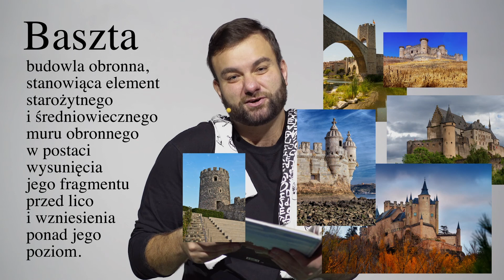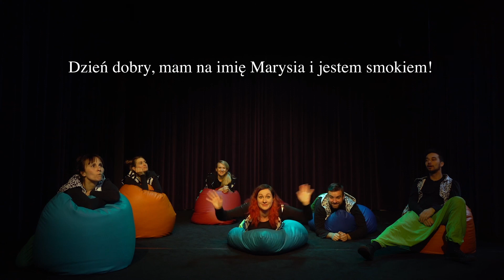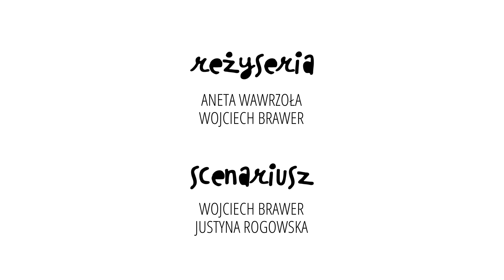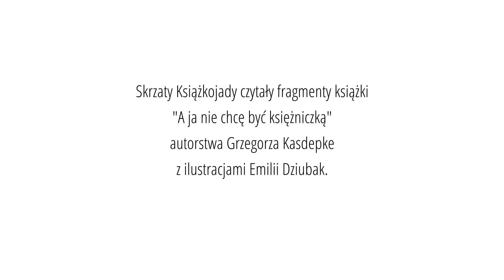SKRZATY KSIĄŻKOJADY - ODCINEK 5 - A JA NIE CHCĘ BYĆ KSIĘŻNICZKĄ - FILM Z NAPISAMI I DESKRYPCJĄ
Rebeliantki, indywidualistki - te charakterne i te mniej śmiałe - jesteśmy z Wami!
Specjalne dla Was czytamy dziś o tym, że w życiu warto podążać własnymi ścieżkami i walczyć ze stereotypami. O tym, że nie musisz być księżniczką, a możesz być... smokiem. Że warto wierzyć w siebie, swoją mądrość, mądrość smoka, a nawet mądrość baszty :) Że nie musisz być taka, jak chcą inni. Po prostu, że warto być sobą!
Jeżeli, dziś jest sobota, to znaczy, że czytamy ze Skrzatami Książkojadami! Czytamy mądrą ale i przezabawną książkę "A ja nie chcę być księżniczką" Grzegorza Kasdepke.
A po czytaniu zachęcamy do skorzystania z proponowanych przez nas kreatywnych zabaw :)
Skrzaty Książkojady czytały fragmenty książki "A ja nie chcę być księżniczką" autorstwa Grzegorza Kasdepke z ilustracjami Emilii Dziubak.

Teatr Lalek Arlekin dziękuje wydawnictwu Nasza Księgarnia za zgodę na realizację projektu oraz wykorzystanie tekstu i ilustracji.

Teatr Lalek Arlekin w Łodzi oraz Patrycja Czyszpak-Pawlak, Katarzyna Stanisz, Karolina Zajdel, Wojtek Schabowski, Michał Szostak, Justyna Rogowska, HaWa, Wojciech Brawer, Areta Magdalena Puchalska

REALIZATORZY:
REŻYSERIA
ANETA WAWRZOŁA/WOJCIECH BRAWER

SCENARIUSZ
WOJCIECH BRAWER/JUSTYNA ROGOWSKA

HAWA: ANETA WAWRZOŁA/GRZEGORZ HABRYN

ANIMACJE
ARETA PUCHALSKA

WYSTĄPILI
PATRYCJA CZYSZPAK-PAWLAK (SKRZACICA KSIĄŻKOJAD)
KATARZYNA STANISZ (SKRZACICA KSIĄŻKOJAD)
KAROLINA ZAJDEL (SKRZACICA KSIĄŻKOJAD)
WOJCIECH SCHABOWSKI (SKRZAT KSIĄŻKOJAD)
MICHAŁ SZOSTAK (SKRZAT KSIĄŻKOJAD)
JUSTYNA ROGOWSKA (SKRZACICA EDUKATORKA)

REALIZACJA DŹWIĘKU
MACIEJ KUCZYŃSKI/DAWID MATUSZCZAK

ŚWIATŁA
MAŁGORZATA SENDKE

OBSŁUGA SCENY
MAREK CISZ/BRUNON PODWYSOCKI/PATRYK SUJCZYŃSKI/ROBERT SUJCZYŃSKI

GARDEROBIANA
BEATA OWCZAREK

Zadanie jest realizowane dzięki dofinansowaniu z budżetu Miasta Łodzi - Łódź pełna kultury